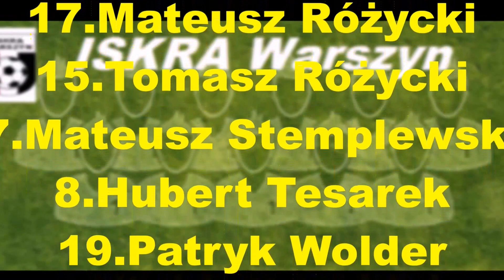ISKRA Warszyn - DRAWA Drawno 25.09.2016r.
SEZON 2016/2017
5 kolejka A klasy gr.5